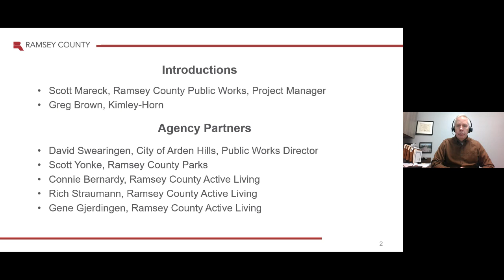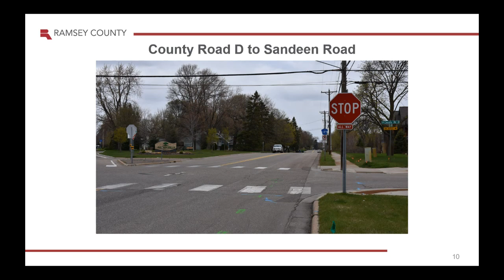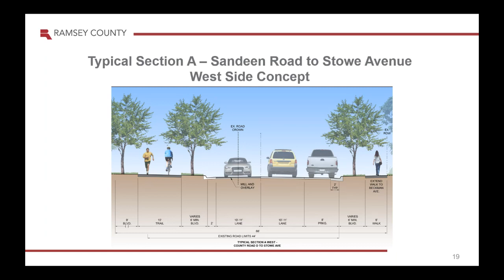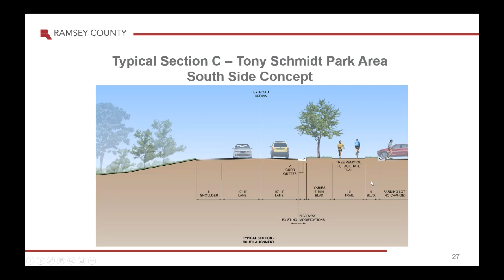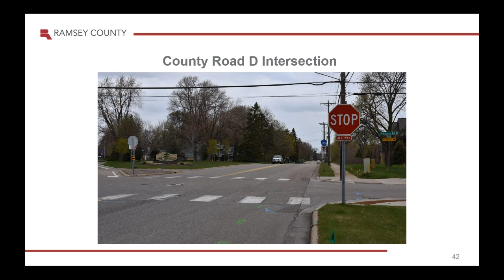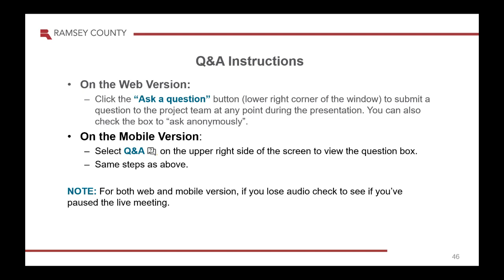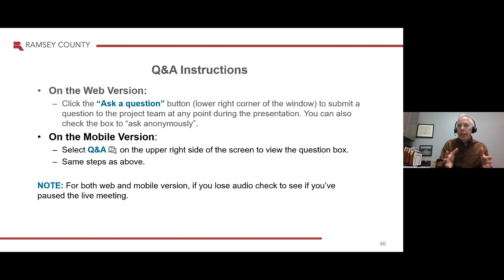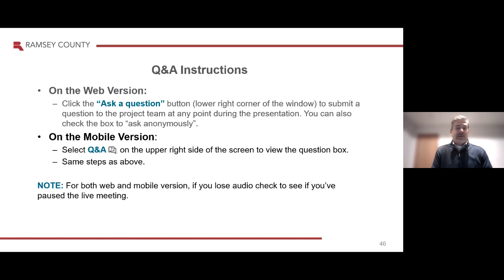Lake Johanna Boulevard Road & Trail Design Study Open House - March 2022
Ramsey County is leading a study to identify trail design concepts for Lake Johanna Boulevard between Snelling Avenue North and County Road D in Arden Hills.

A virtual open house was held March 1, 2022, to share project updates, review initial design concepts and collect public input.

Learn more about the study at ramseycounty.us/LakeJohannaBlvdTrail.